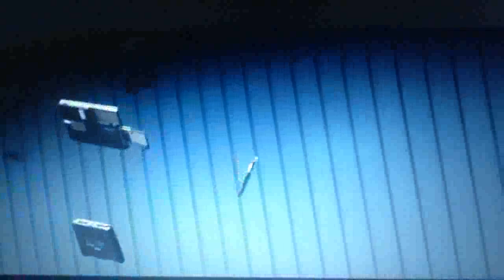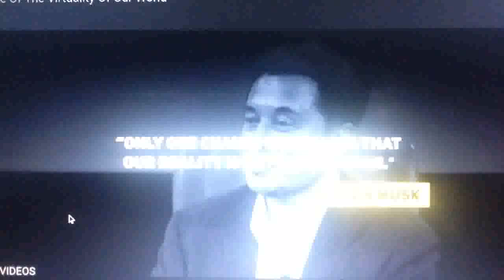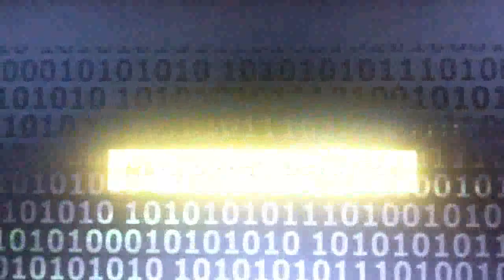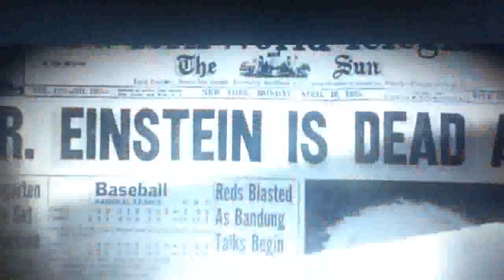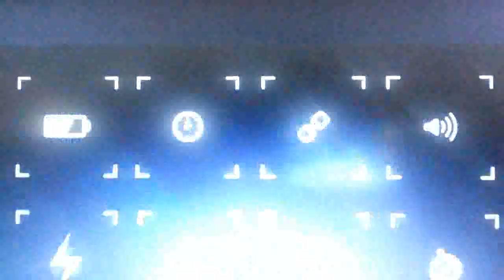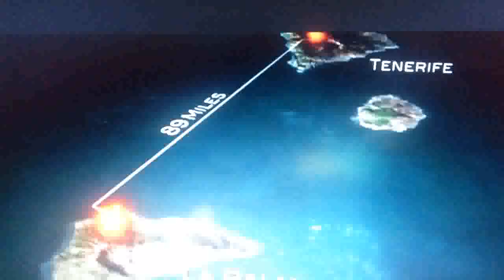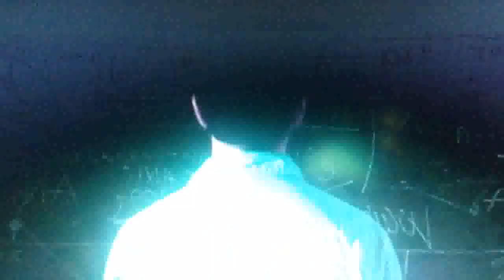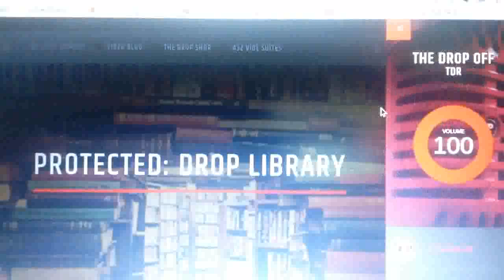kingdrop 2017 | The Messiah is Where the Redemptive Energies of the Body are Manifested, 3 Keys pt 2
Surf the wave in our Drop Shop and support Drop Nation!